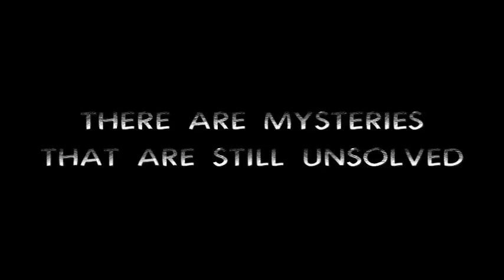Millennium Movie 2014 Trailer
Millennium Movie 2014 Trailer, Lance Henriksen, Robert Patrick